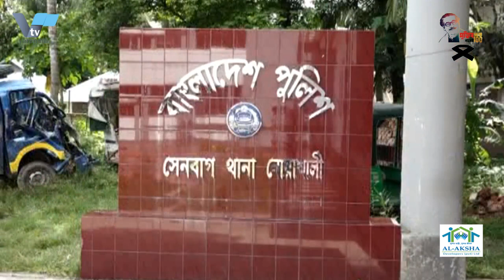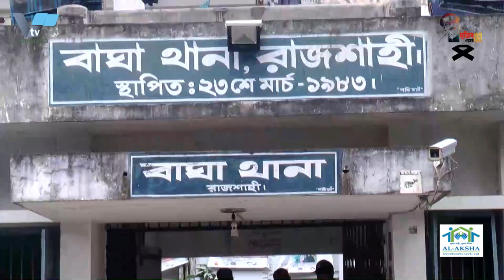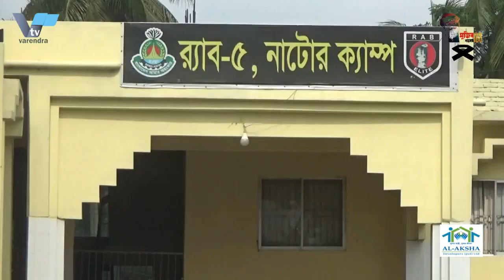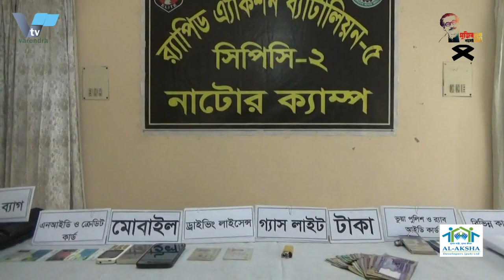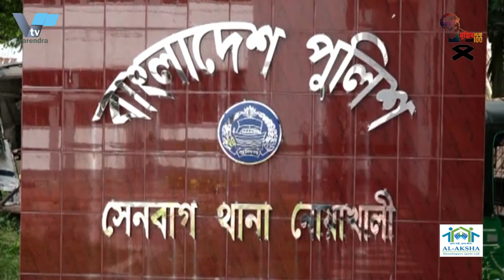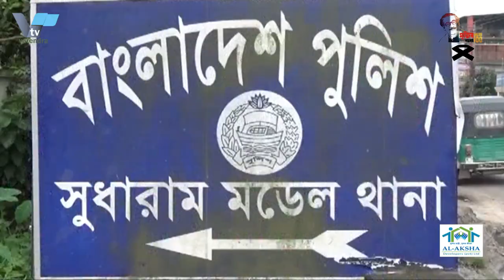রাজশাহীতে নারী ব্যাংক কর্মকর্তার আপত্তিকর ভিডিও করে ব্ল্যাক মেইলের চেষ্টা, এক কলেজছাত্র গ্রেপ্তার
রাজশাহীতে নারী ব্যাংক কর্মকর্তার ভিডিও করে ব্ল্যাক মেইলের চেষ্টা, এক কলেজছাত্র গ্রেপ্তার

রাজশাহীর বাগমারা উপজেলায় এক নারী ব্যাংক কর্মকর্তার গোসলের ভিডিও গোপনে ধারণ কওে সামাজিক যোগাযোগমাধ্যমে ছড়িয়ে ওই নারী কে ব্ল্যাক মেইল করার অভিযোগে, মুরাদ হোসেন নামের এক কলেজ ছাত্রকে গ্রেফতার করেছে পুলিশ। সে নাটোর সরকারী এনএস কলেজের অনার্সের ছাত্র এবং যোগীপাড়া ইউনিয়নের বীরকুৎসা গ্রামের সোহরাব হোসেন এর ছেলে। এ ঘটনার মূল হোতা মুরাদের বন্ধু শ্রী পতিপাড়া গ্রামের মকলেছুর রহমানের কলেজ পড়ুয়া ছেলে আলিম পলাতক রয়েছে।

মামলার এজাহার সুত্রে জানা যায়, ঢাকায় একটি ব্যাংকে কর্মরত নারী কর্মকর্তা গত ঈদের ছুটিতে বাগমারা উপজেলার একটি গ্রামে শ্বশুর বাড়িতে আসেন। কোন এক সময়ে পলাতক আব্দুল আলিম ওই নারীর গোসলের দৃশ্য মোবাইলে ধারন করে। পরে তা তার বন্ধু গ্রেফতারকৃত মুরাদকে দেয়। মুরাদ ফেসবুকে একটি ফেক অ্যাকাউন্ট খুলে সেখান থেকে ওই ভিডিও পোষ্ট করে এবং ব্যাংক কর্মকর্তার ম্যাসেঞ্জারে পাঠিয়ে মোটা অংকের টাকা দাবী করে। বিষয়টি ওই নারী তার স্বামীকে জানালে সে রোববার রাতে বাগমারা থানায় পর্ণোগ্রাফি আইনে একটি মামলা দায়ের করেন। পুলিশ তথ্য প্রযুক্তির মাধ্যমে ওই দুই যুবক কে সনাক্ত করে রাতেই অভিযান পরিচালনা করেন। এ সময় মুরাদ হোসেন কে গ্রেফতার করে পুলিশ। তবে আলিম পলাতক রয়েছে। মামলার বাদী জানান, তাদের কে সামাজিকভাবে হেয় করার জন্য এমন জঘন্ন্য কাজ করা হয়েছে। তিনি অভিযুক্তদের দৃষ্টান্তমূলক শাস্তি দাবী করেন। মামলার তদন্তকারী কর্মকর্তা যোগীপাড়া পুলিশতদন্ত কেন্দ্রের উপ-পরিদর্শক সাজ্জাদ হোসেন জানান, এ ঘটনায় রাতেই অভিযান চালিয়ে মুরাদ হোসেন নামের একজন কে গ্রেফতার করা হয়েছে। অপর আসামীকেও গ্রেফতারের চেষ্টা চলছে।
Attempt of blackmail by making offensive video of Nari Bank officer in Rajshahi, arrest of a college student
Police have arrested a college student named Murad Hossain for allegedly blackmailing a woman bank official in Rajshahi's Bagmara Upazila by secretly capturing a video of her bathing on social media. He is an honors student of Government NS College, Natore and son of Sohrab Hossain of Birkutsa village in Yogipara union. The main culprit of the incident is Murad's friend Alim, a college student son of Maklesur Rahman of Patipara village.

According to the case file, a woman officer working in a bank in Dhaka came to her father-in-law's house in a village in Bagmara upazila last Eid holiday. At one point, the fugitive Abdul Alim captured the scene of the woman's bath on his mobile phone. He later gave it to his friend Murad. Murad opened a fake Facebook account, posted the video and sent it to a bank official's messenger, demanding large sums of money. When the woman informed her husband about the matter, she filed a case under the Pornography Act at Bagmara Police Station on Sunday night. The police identified the two youths through information technology and conducted an operation at night. Police arrested Murad Hossain at that time. However, Alim is on the run. The plaintiff in the case said that such heinous act has been done to humiliate them socially. He demanded exemplary punishment for the accused. Investigating officer of the case, Sub-Inspector of Yogipara Police Station Sajjad Hossain said that a man named Murad Hossain was arrested in the incident. Attempts are also being made to arrest the other accused.